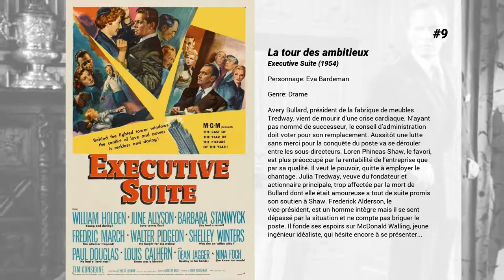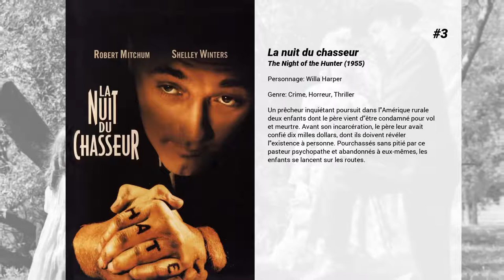Les meilleurs films de Shelley Winters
Les meilleurs films de Shelley Winters nous présente...

15. Frosty's Winter Wonderland

14. Le Coup de l'escalier
Dave Burke, ancien policier viré injustement, décide de préparer un casse dont le plan semble facilement réalisable. Pour cela, il a besoin de Earle Slater, un ancien soldat ne réussissant pas à retrouver sa place dans la société, et Johnny Ingram, un chanteur noir criblé de dettes. Mais Slater est un raciste et Ingram est réticent à l'idée de sombrer dans la criminalité...

13. Heavy
Victor tombe fou amoureux d’une jeune et ravissante serveuse. Timide, mal dans sa peau, il parvient à peine à lui parler, tellement obsédé par elle qu’il en devient presque invisible. Jusqu’au jour où une banale conversation attise un peu plus son obsession. Les jours passent, les conflits surgissent.

12. And the Oscar Goes To...

11. Le Journal d'Anne Frank
Otto Frank est le seul de sa famille à avoir survécu à la déportation. Il revient en pélerinage dans le grenier d'Amsterdam où il s'est cache durant deux ans avec sa famille et découvre le journal où sa fille, Anne, tenait une correspondance avec une amie imaginaire.

10. L'Aventure du Poséidon
Alors que les passagers du Poséidon, yacht luxueux en croisière vers la Palestine, s'apprêtent à fêter le réveillon, une catastrophe se prépare : un raz-de-marée a soulevé un mur d'eau de plusieurs dizaines de mètres de hauteur. Instantanément retourné, le paquebot commence à sombrer. Une course contre la montre s'engage alors pour les survivants, qui cherchent désespérément à rejoindre une issue...

9. La tour des ambitieux
Avery Bullard, président de la fabrique de meubles Tredway, vient de mourir d’une crise cardiaque. N’ayant pas nommé de successeur, le conseil d’administration doit voter pour son remplacement. Aussitôt une lutte sans merci pour la conquête du poste va se dérouler entre les sous-directeurs. Loren Phineas Shaw, le favori, est plus préoccupé par la rentabilité de l’entreprise que par sa qualité. Il veut le pouvoir, quitte à employer le chantage. Julia Tredway, veuve du fondateur et actionnaire principale, trop affectée par la mort de Bullard dont elle était amoureuse a tout de suite promis son soutien à Shaw. Frederick Alderson, le vice-président, est un homme intègre mais il se sent dépassé par la situation et ne compte pas briguer le poste. Il fonde ses espoirs sur McDonald Walling, jeune ingénieur idéaliste, qui hésite encore à se présenter...

8. Une place au soleil
Neveu pauvre d'un magnat de l'industrie, George Eastman est embauché en bas de l'échelle dans une usine de oncle. Malgré les règles strictes qui y règnent, il a une liaison avec une ouvrière qui se retrouve enceinte de lui. Il s'éprend par ailleurs d'une fille de la bonne société. L'épouser lui ouvrirait définitivement les portes d'un autre monde.

7. Winchester '73
A Dodge City, Lin McAdam et son ami High Spade s'attardent devant la vitrine où est exposée la magnifique Winchester 'perle rare', prochainement offerte au vainqueur du concours de tir. Le shérif, Wyatt Earp, les accueille et parvient à éviter que leur première rencontre avec l'homme qu'ils traquent, Dutch Henry Brown, ne tourne au duel. Le lendemain, lors du concours, Lin et Dutch s'affrontent. Après une démonstration de virtuosité, c'est Lin qui empoche la carabine. Aidé de ses complices, Dutch la lui vole. Lin et High Spade se lancent à sa poursuite. Pendant que Dutch se laisse dépouiller de sa carabine par un trafiquant d'armes, les deux amis, pourchassés par les Sioux, se réfugient dans un campement de soldats assiégés par les Indiens...

6. La Rivière rouge
Un riche propriétaire terrien et son fils adoptif traversent l’Ouest américain avec leur troupeau. Au cœur de ce voyage des tensions apparaissent, notamment entre le père et le fils, jusqu’à arriver à un véritable duel.

5. Lolita
L'écrivain Humbert Humbert vient d'obtenir une chaire de littérature française à l'université de Ramsdale. Il trouve une chambre chez une jeune veuve, Charlotte Haze, qui tombe rapidement amoureuse de lui. Mais les yeux d'Humbert ne voient que Lolita, l'aguichante et troublante fille de Charlotte. Pour être sûr de rester toujours auprès de la gamine, il finit par céder aux multiples avances de sa mère et accepte de l'épouser. Un accident vient à point nommé abréger la vie de Charlotte, au moment même où elle apprend la vérité sur les sentiments de Humbert. L'écrivain entraîne alors Lolita dans une folle passion qui le mènera...